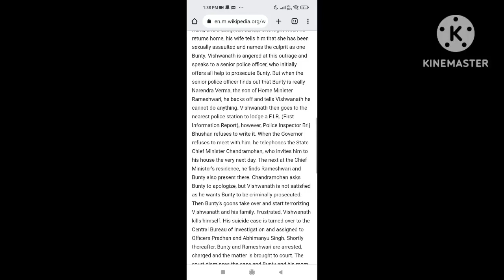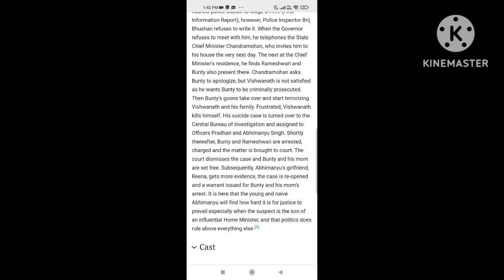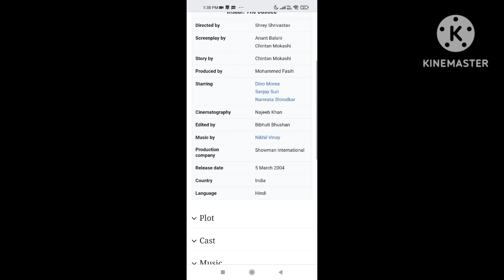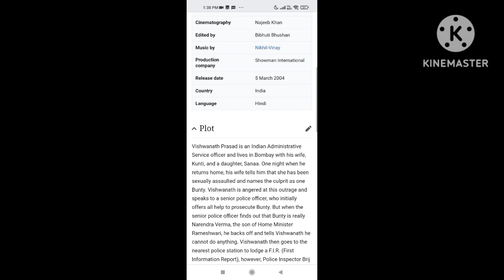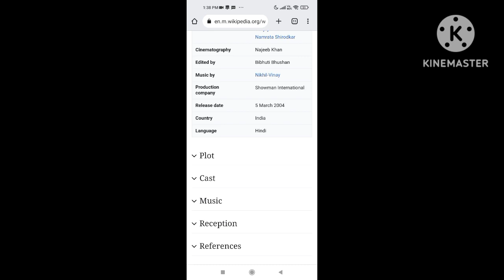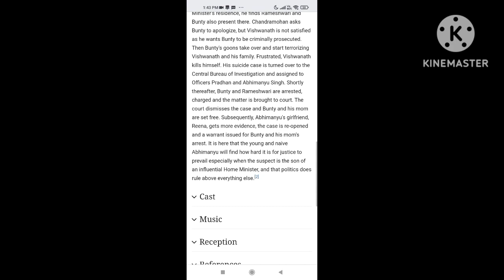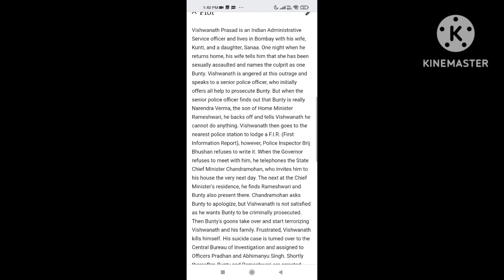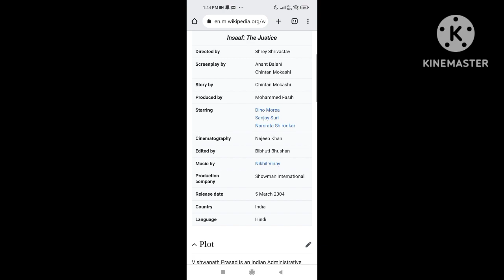Insaaf :The Justice | 2004 | Deno Morea | Namrata Shirodkar Full Movie Facts And Important Talks